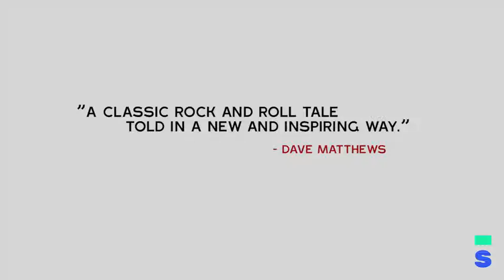Big in Japan Trailer | Spamflix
Streaming on Spamflix - a Video on Demand platform for Cult Films.

Directed by Joihn Jeffcoat / USA, Japan, 2014

A struggling Rock band, takes one last shot at making it big as they embark on a comical musical odyssey in Tokyo.

Starring David Drury, John Jeffcoat, Aya Kawahara, Yuko Kawahara, Sean Lowry, Tiffany Lowry, Kailena Mai